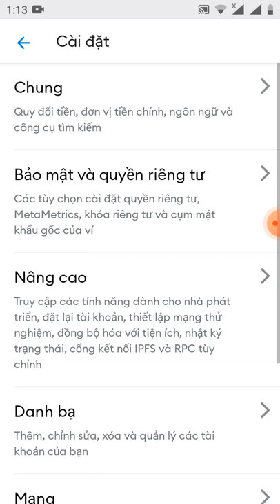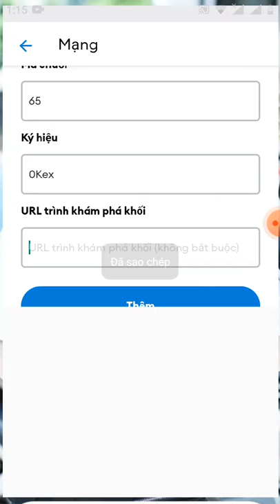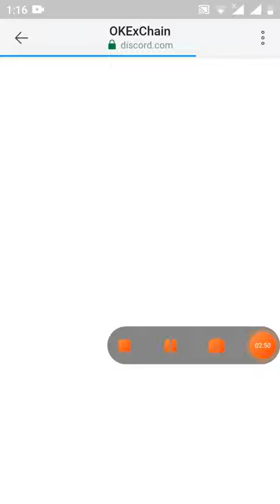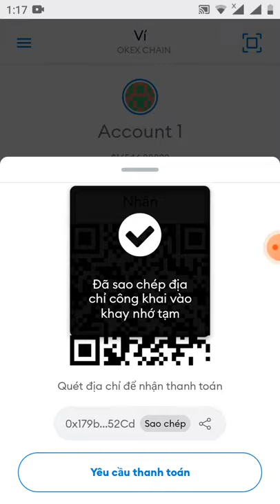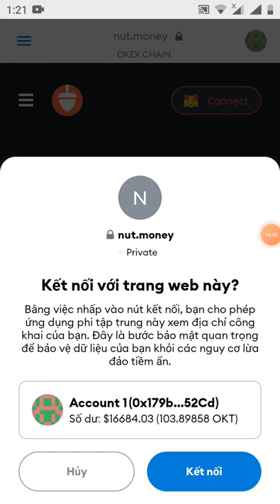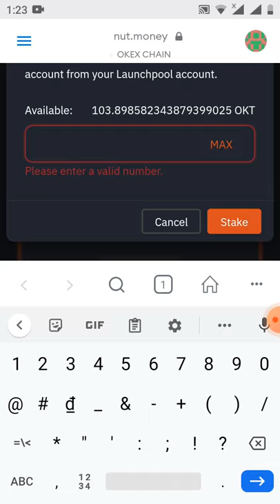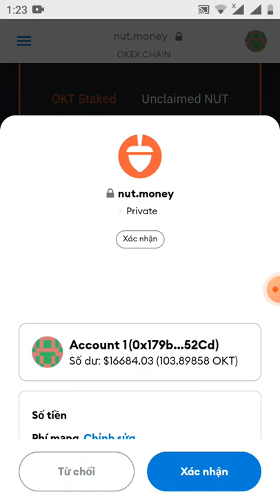hướng dẫn nhận 100 token OKT mạng okex testnet để claim token NUT (dự án tiềm năng)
❤❤❤NO 3175😍😍😍MẠNG TEST OKEXCHAIN NHÉ AE👍👍👍 🎁 Airdrop claim NUT OKExChain 🎁
Y như claim LEMD tối đa 4 refer
✅B1: Mở ví Metamask / SETTING / NETWORKS / ADD NETWORKS
* Thông Tin Điền như sau

Network Name : OKEXChain New URL RPC Chain ID : 65 Curency Symbol: OKT Block Explorer
Xong lưu.(save)
( VÀO BOT DISCORD THÊM ĐỊA CHỈ VÍ )
Nếu sd điện thoại bị lỗi thì nhấn link này